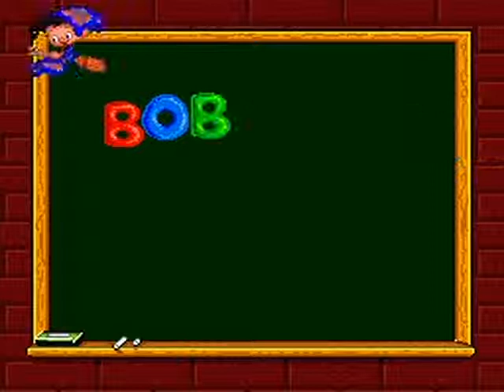Bobby's World password